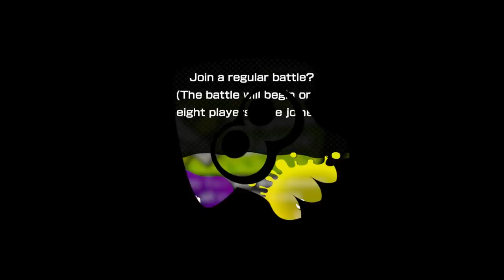Splatoon - Gameplay Walkthrough Part 14 - Kelp Dome! (Nintendo Wii U)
Splatoon Gameplay Walkthrough Part 14! Thanks for every Like and Favorite on this Splatoon gameplay! Part 14 features Online Multiplayer and Single Player Level 14, Octoling Assault!

I'm excited for Nintendo's take of the shooter genre in this brand new franchise for the Nintendo Wii U! You may have seen a trailer or review, but this playthrough will feature everything including single player and online multiplayer! If you're a fan of Nintendo, then let's play Splatoon!

MAKE A MESS IN THE ULTIMATE MESS-FEST!
Splatter enemies and claim your turf as ink-spraying, squid-like Inklings in Nintendo's ultimate mess-fest! Challenge players online in chaotic 4-on-4 turf wars and unleash squid powers to ink your way to victory. May the best mess win. Leave no territory clean! In these all-out, online* turf wars, you’ll need ink blasters, ink rollers, ink bombs and squid-power on your side! Every splat of ink you spray gives you a chance to transform into a squid and hide, climb walls, or travel at super speed. Rank up in online battles to unlock new weapons and fresh gear for your Inkling, complete with unique gameplay perks! Or earn your stripes in single player mode—where an evil octopus army has kidnapped the electric catfish used to power the city of Inkopolis! This underground adventure has octopi to splatter, ink puzzles to solve, and bosses to beat. No time to blink, prepare to ink!

Name: Splatoon
Developer: Nintendo EAD Group No. 2
Publisher: Nintendo
Platforms: Nintendo Wii U
Release Date: May 29, 2015